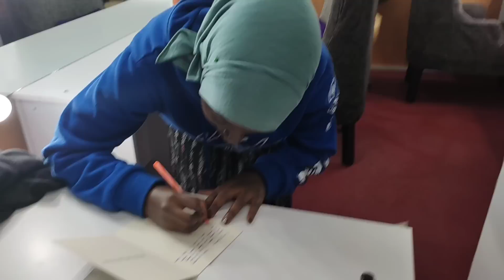SURPRISING MY HUSBAND🥹🥹 HIS REACTION WAS PRICELESS 🥰🥰